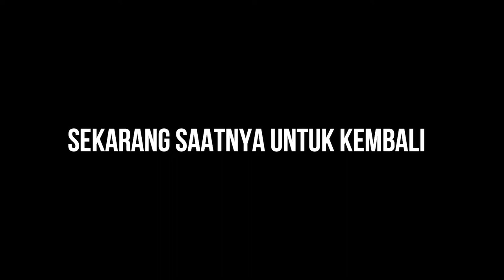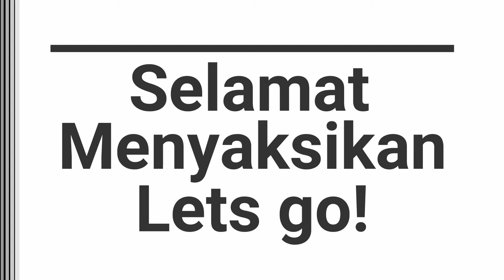BAPACK BAPACK GAMING MERESAHKAN PARA TITAN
Dikesempatan kali ini, Kuyoyo yang berprofesi sebagai kapten pemburu TITAN akan mengajak kalian untuk bersama sama menyelamatkan dunia dari para TITAN jelek yang ingin memakan manusia. Eren, sebagai tokoh utama disini ingin membalaskan dendam keluarganya, membasmi semua TITAN yang ada didunia, akankah Eren berhasil? yuk kita tonton bersama!

Sebelumnya maafkan Kuyoyo karena sudah 5 bulan terakhir tidak upload video sama sekali, karena sekarang Kuyoyo sudah menjadi seorang BAPACK BAPACK GAMING :)

Equipment :
- MotherBoard : Gigabyte H8 1M-S1
- Prosesor         : Intel Core I7 4790
- Memory Ram : 16 Gb DDR3
- VGA                 : Radeon RX 470 Sapphire
- Cam                : Webcam C922 Pro Stream
- Microphone   : Samson Go Mic